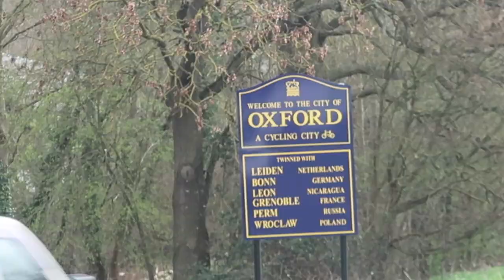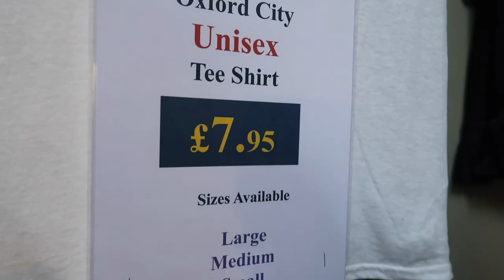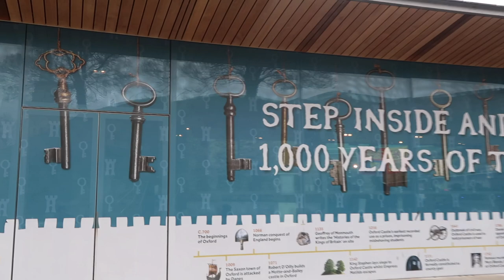A Trip To OXFORD, England! Campus tour, Sponsored by Amity University.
Its a video based on roaming around oxford over the cities, to the universities doing craziness stuff on way and enjoying nature view etc.

 And a humble request to follow up my friend @brosick, for his music.
please go and look up on his channels for more good songs link given:-